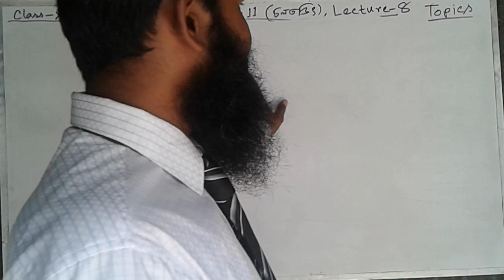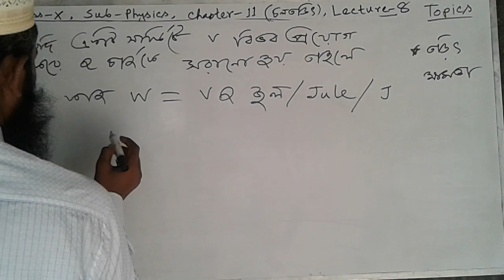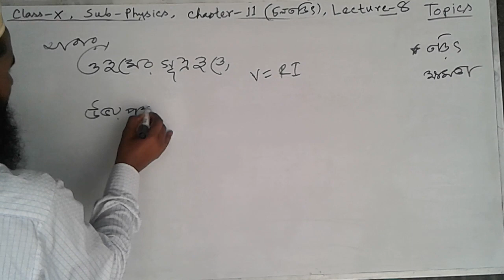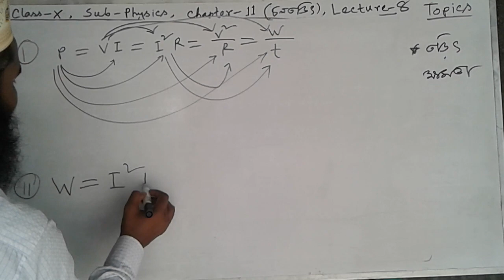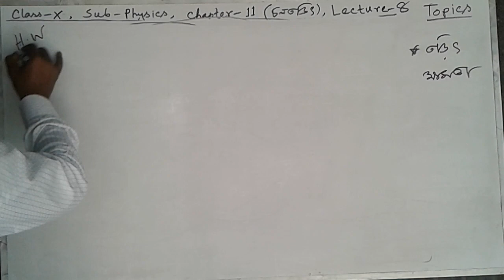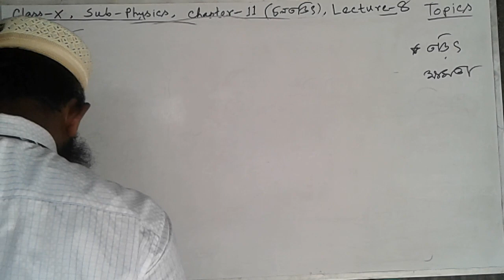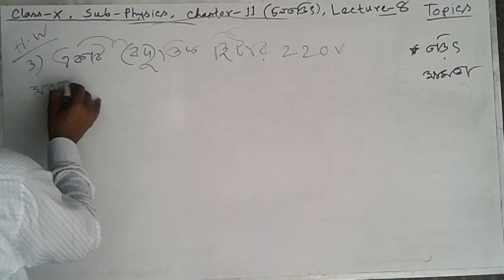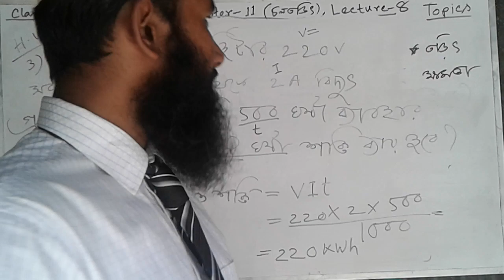APBN online class